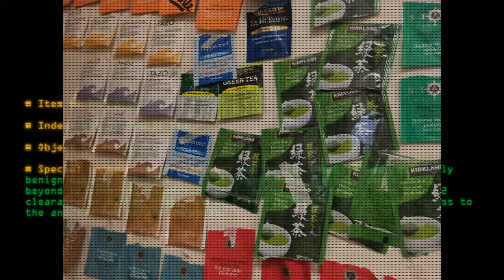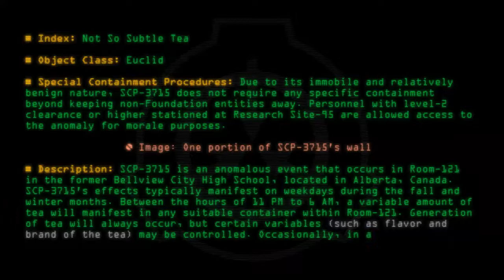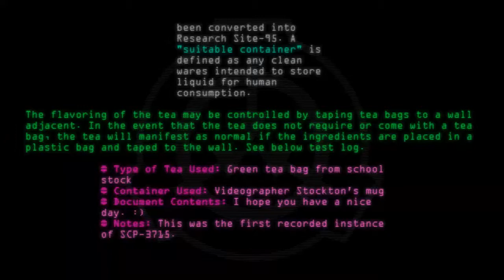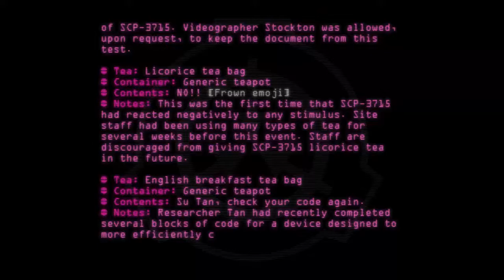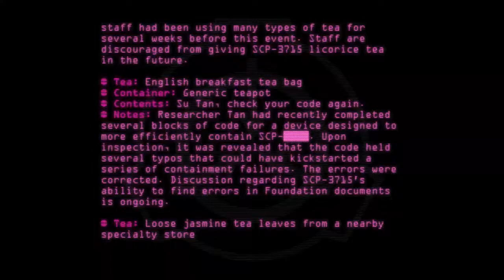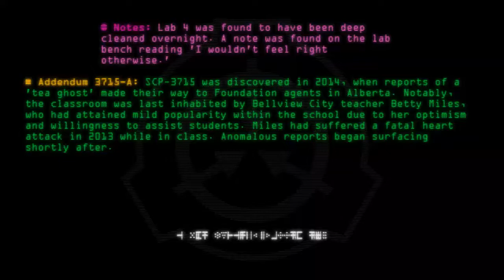SCP-3715 - Not So Subtlє Teα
Code: SCP-3715
Title: Not So Subtlє Teα
Rating: 187
Wordcount: 887
Last Edit: 25 Jan 2020 02:24
Revision: 15